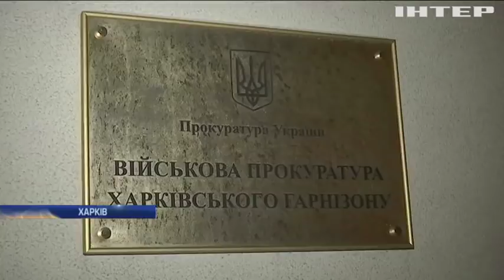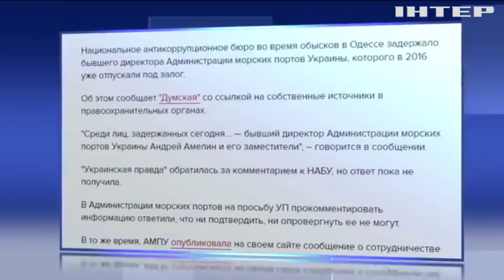Новости, выпуск за 12:00, 30 января 2018 года